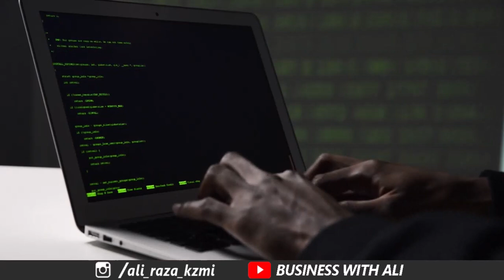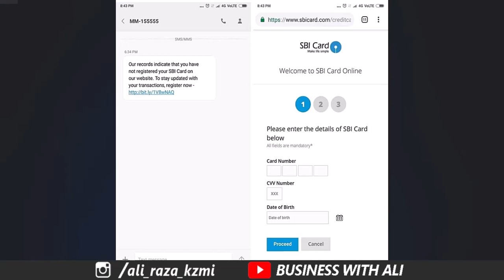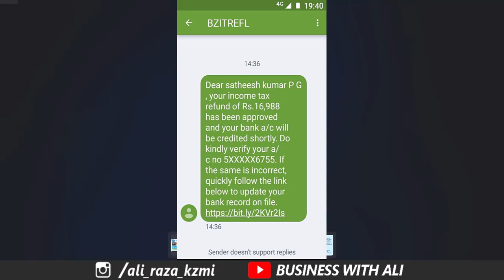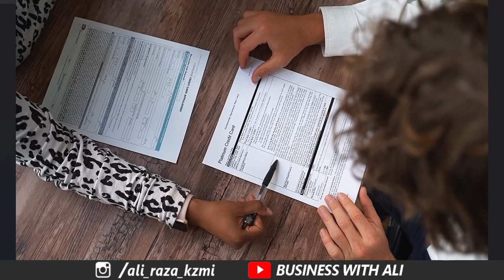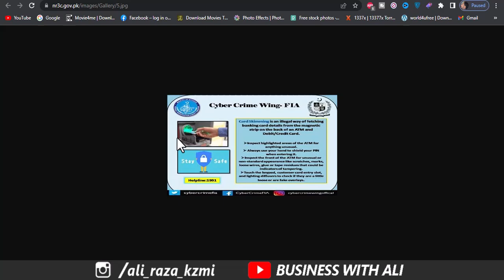Be careful A New Way To Steal Money From A Bank Account | Be Careful All Bank Account Holders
Hello Everybody,
If you have a bank account and want to save your money from fraudsters, then you must need to watch this money. A new attempt at bank fraud just arrived. Beware and be careful a new way to steal money from your bank account has arrived. In this video, you will get to know how cheaters adopt new ways of bank fraud and quickly withdraw money from your bank account. I have described this new band fraud in brief and also described how you can save your money
______________Follow me __________________________